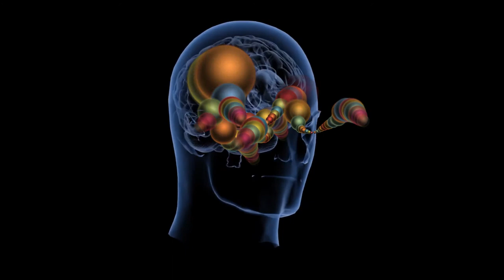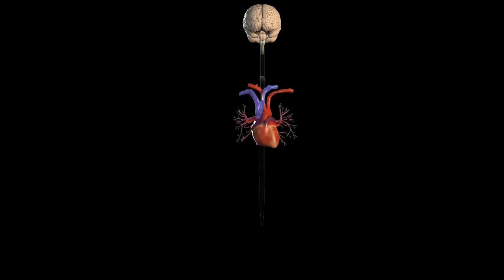MADEUX | Marek Detko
This is a concept and storyboard for my upcoming sci-fi short movie. It will about the morning new life in our planet but in the mirror side the same as in the alien planet which is called by Sirius-B A. Enjoy and have a nice day.